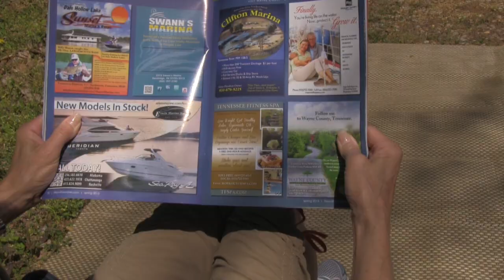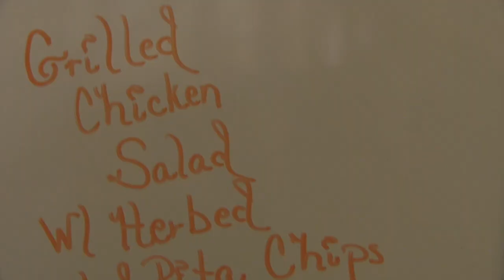The Tennessee Fitness Spa Welcomes RVers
A Fitness and Health spa in the hills of Tennessee that welcomes RVers and rad travelers.